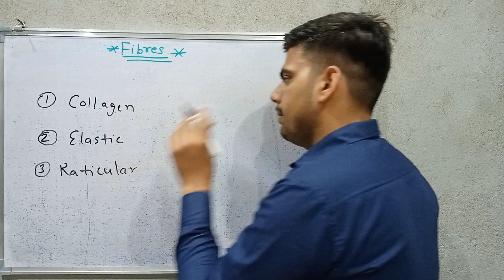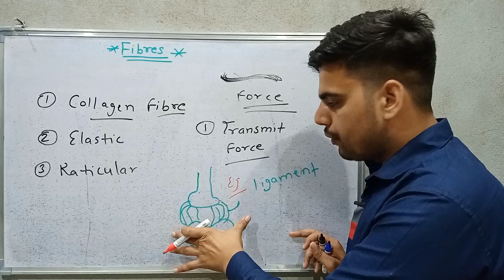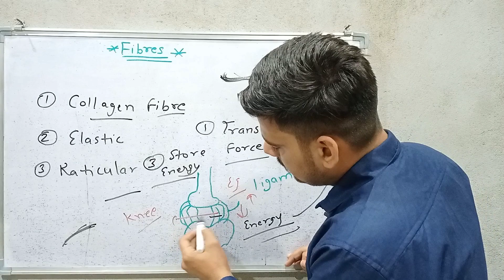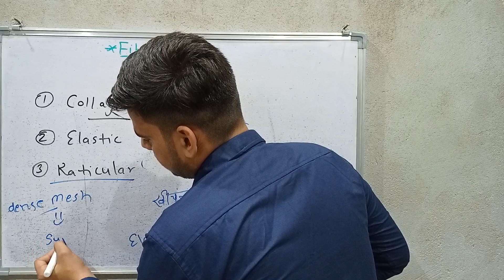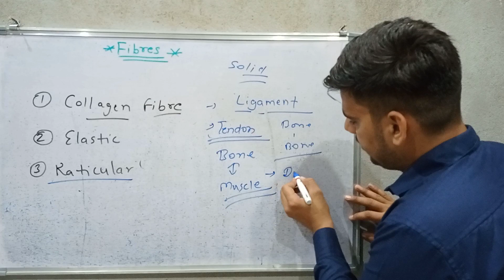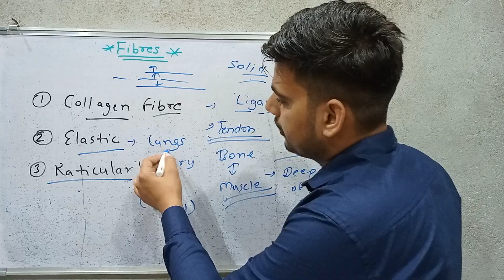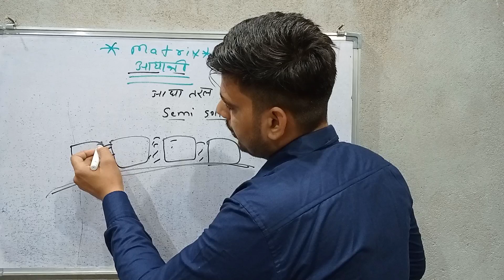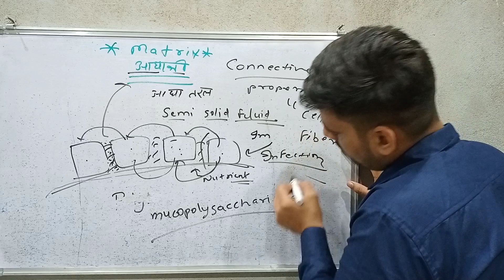CONNECTIVE TISSUE | 11TH \ NEET \ NURSING | Example of fibers of connective tissue | Hindi | English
I am Ajant Godara a online platform teacher of biology.
In this video i am teaching you about the topic of connective tissue.
The examples & functions of fibres of connective tissue proper.
and some topics are .

If you have any doubt than ask me in comment box